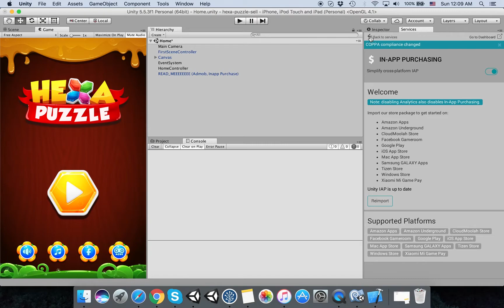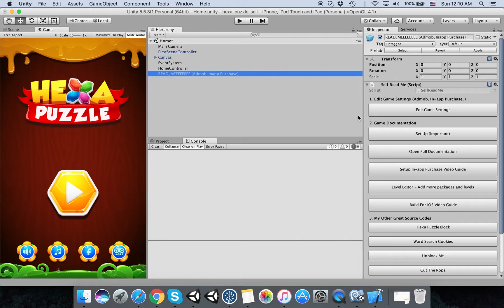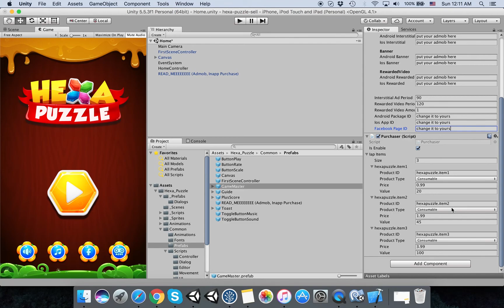Block! Hexa Puzzle Unity Source Code: Change Admob ids and setup in-app purchase